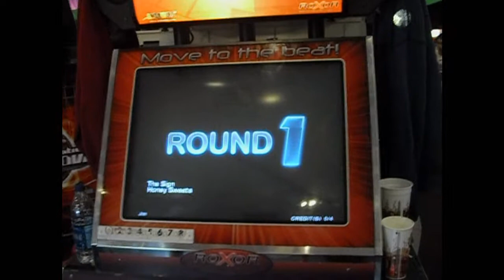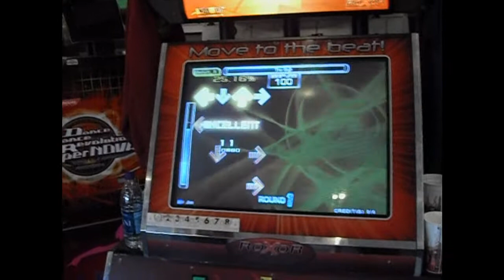The Sign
attempting to freestyle to this .
i shook my ass on this shit! LOL
ugly freestyle LOL. xD
thanks bryce for recording.